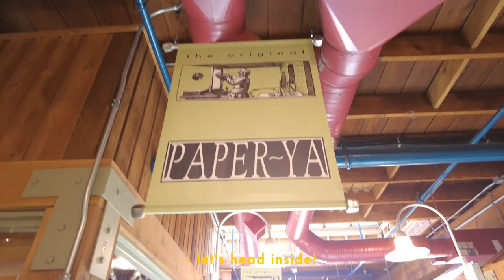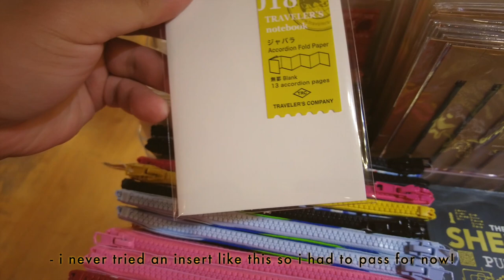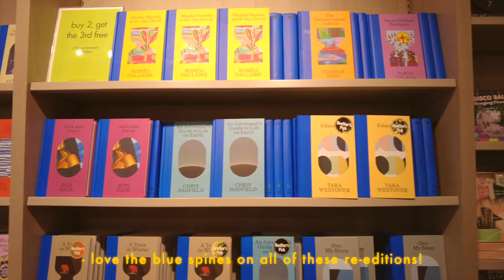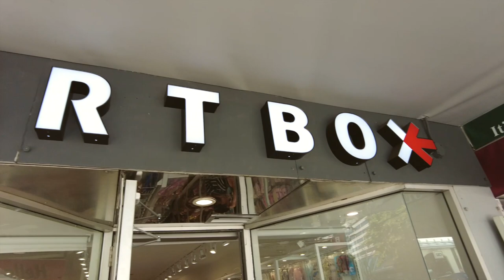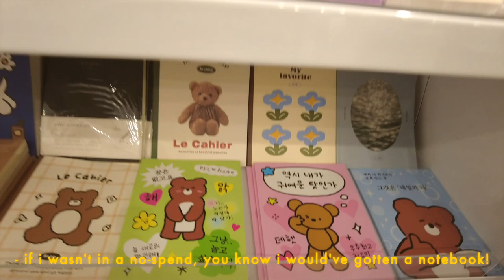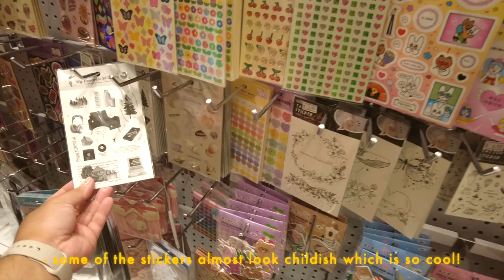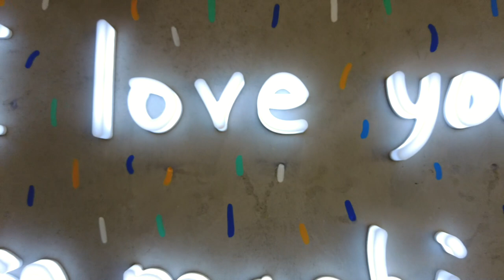Stationery Vlog: Visiting Paper Ya and ArtBox Vancouver 🛒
This stationery vlog was a short and sweet love letter to my fav Vancouver stationery stores! Although I may be far from Vancouver right now, I definitely will be back to visit. I can’t wait to share some of the stationery shops in my new home! More info on that to come! 🇺🇸

📢 Announcements 📢
↳ I will be posting irregularly on YouTube until I’m all settled in at my new home!

As always, if you have any questions, please leave them down below! 🧡

Temporarily Closed :(